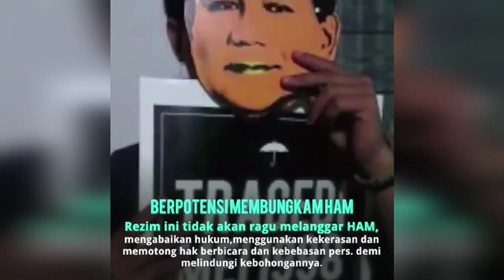Dosa dan Kejahatan Prabowo yang Harus Diketahui Rakyat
Sekiranya ada delapan dosa dan kejahatan Prabowo yang harus diketahui rakyat di antaranya;

Pertama, Prabowo tidak berpengalaman. Kedua, Prabowo pelanggar HAM. Ketiga, Prabowo antek keluarga Cendana. Keempat, karir yang buruk.

Kelima, eksploitasi agama dalam politik. Keenam, janji kampanye yang tidak realistis. Ketujuh, mendua soal nasionalisme. Kedelapan, kampanye teror. Jadi, masih yakin pilih Prabowo? Mending Jokowi untuk dua periode.